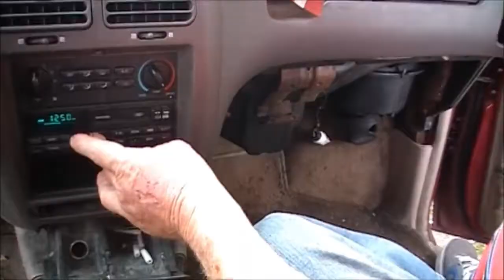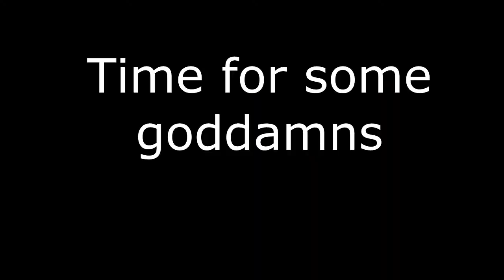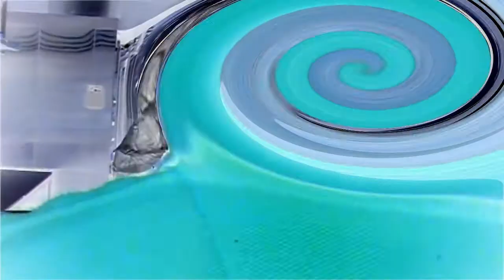YTP - AGP's Patriotic and Familiar duties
Grandpa celebrates the death of OsaaS BiB LaaL and gets upset with goddamn TinaTinaTina for economic reasons. Goddamn goddamn.